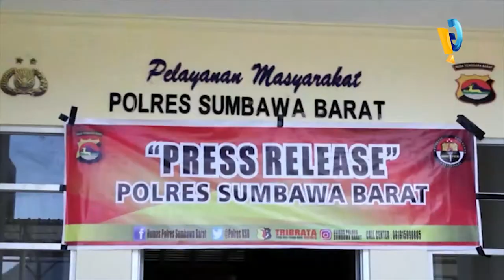POLRES KSB AMANKAN TERSANGKA CURANMOR YANG BERAKSI DI LOKASI WISATA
BERAKSI DI LOKASI WISATA DI KOTA TALIWANG EMPAT TERSANGKAN PENCURIAN KENDARAAN BERMOTOR DIAMANKAN SATUAN RESERSE KRIMINAL POLRES SUMBAWA //
UNTUK MENLANCARKAN AKSINYA  KE EMPAT TERSANGKA  MENYASAR LOKASI WISATA  ATAU LOKASI MASYARAKAT MEMANCING YANG MEMARKIR KENDARAANNYA JAUH DARI PANTAUAN PEMILIK  DENGAN CARA MERUSAK KONTAK SEPEDA MOTOR MENGGUNAKAN KUNCI T  ATAU DENGAN MENGGUNAKAN KUNCI PALSU//
KE EMPAT TERSANGKA TERSEBUT DIAMANKAN ATAS LAPORAN MASYARAKAT YANG MENGAKU SERING KEHILANGAN SEPEDA MOTOR DI LOKASI WISATA YANG ADA DI KABUPATEN SUMBAWA BARAT //
DARI TANGAN TERSANGAKA  BERHASIL DIMAMANKAN BARANG BUKTI SEPEDA MOTOR HASI KONCI T DAN SEJUMLAH UANG //
UNTUK MEMPERTANGUNG JAWABKAN AKSINYA EMPAT PELAKU DIKENAKAN PASAL 363 KUHP TENTANG TINDAK PIDANA PENCURIAN DENGAN ANCAMAN HUKUMAN 7 TAHUN PENJARA.
SEMENTARA ITU KAPOLRES SUMBAWA BARAT AKBP HERMAN SURIYONO MENGATAKAN ”PERAN KEEMPAT TERSANGKA MENGAMBIL SEPEDAH MOTOR DENGAN MENGUNAKAN KONTI T
KEBAYAKAN LOKASI DI TEMPAT WISATA, SAAT INI TERSANGAK DIAMANKAN DI MAPOLRES SUMBAWA BARAT  DAN SEDANG  DALAM PROSES PENYIDIKAN, TIDAK HANYA ITU KAPOLRES JUGA MENGHIMBAU KEPADA MASYARAKAT SUMBAWA BARAT YANG PERNAH KEHILANGAN SEPEDA MOTOR DIHARAPAKAN DATANG KE MAPOLRES SUMBAWA BARAT DENGAN MEMBAWA SURAT-SURAT KENDARAN BERMOTOR…